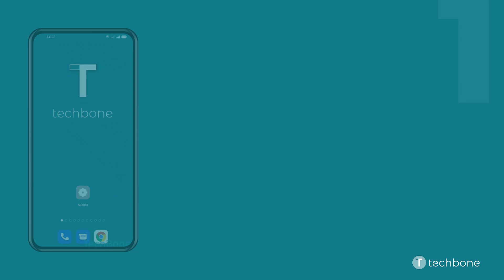Cambiar el Volumen del Tono de llamada - Oppo [Android 11 - ColorOS 11]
¿Quieres saber, cómo Cambiar el Volumen del Tono de llamada en el dispositivo Oppo? Este tutorial muestra cómo hacerlo bajo Android 11 / ColorOS 11.

0:00 Intro
0:05 Abre los Ajustes
0:15 Presiona Sonido y vibración
0:25 Establece el Volumen para Tono de llamada